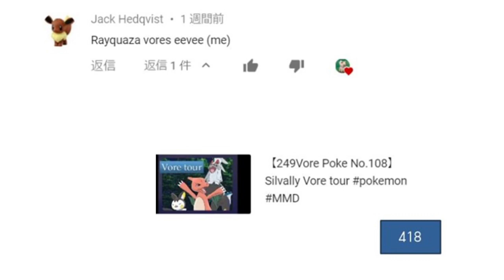【Re:418】Short Request Video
MDD Model
Eevee by CelestCroweSilvari
Rayquza by MMDSatoshi
Snorlax by CelestCroweSilvari
Lugia by MMDSatoshi
Lucario by cherrysan94

MDD Background
〇Skydome_SPA1 by 怪獣対若大将P

BGM from
〇Pokemon
〇魔王魂

Effect from
〇RPGツクール
〇効果音ラボ
〇生活ラボ
〇Otologic
〇無料効果音で遊ぼう